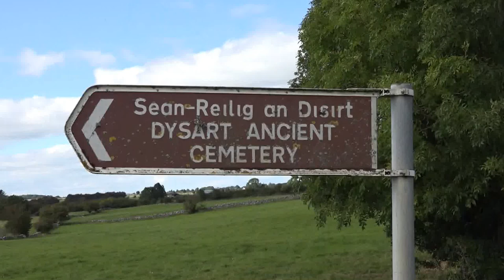Dysart Cemetery, Dysart, Ireland